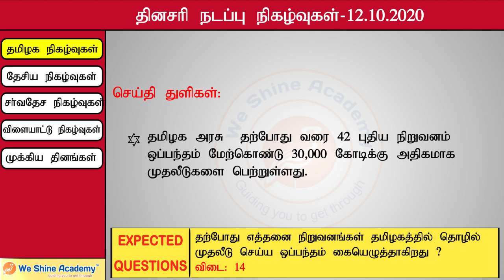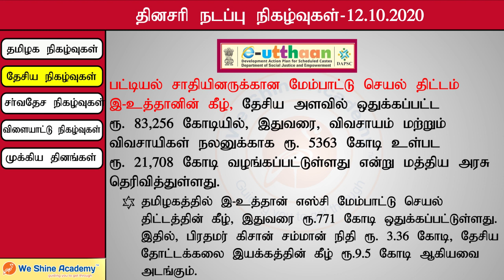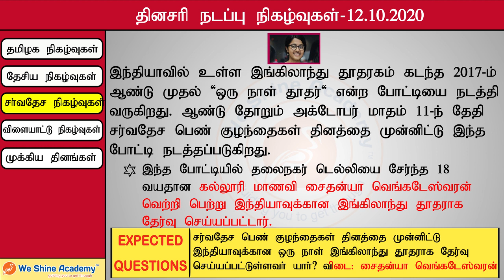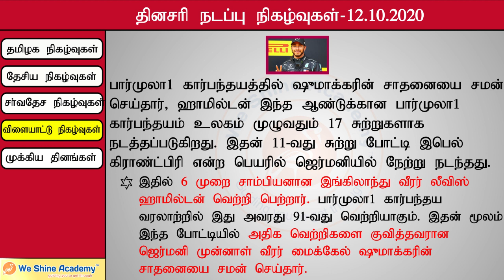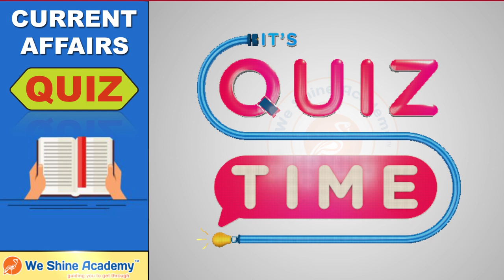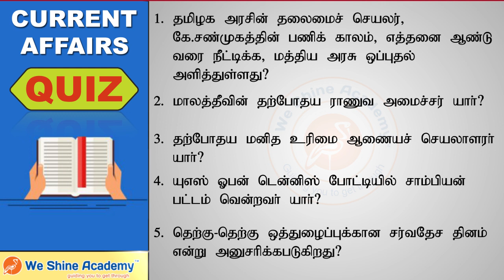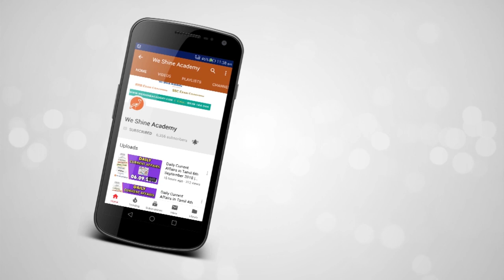Daily Current Affairs in Tamil 12th October 2020 | We Shine Academy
We Shine Academy Watch Daily Current Affairs in Tamil 12th October 2020, from the Experts of Best TNPSC Coaching Centre in Chennai.

notification/

Category